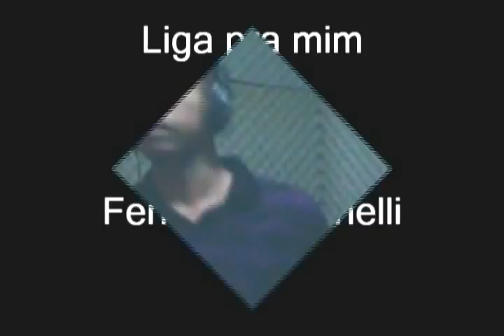Fernando Spinelli liga pra mim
Mais uma linda canção para você se apaixonar .. Liga pra mim está no cd do cantor Fernando Spinelli.. Arranjos Studio Dissonants